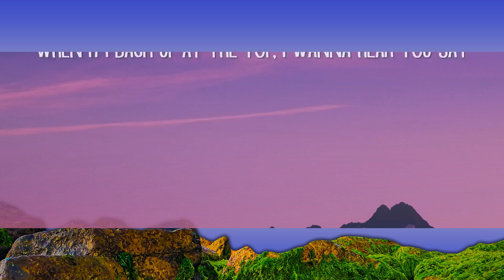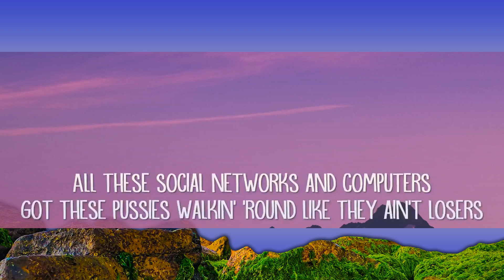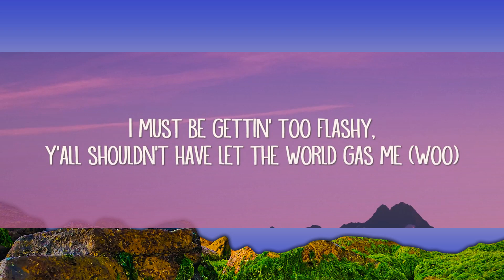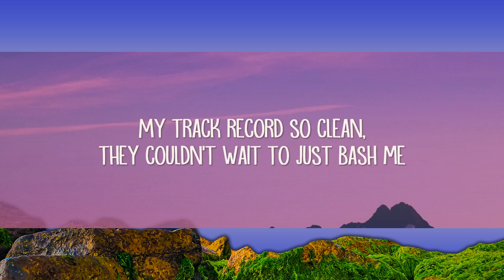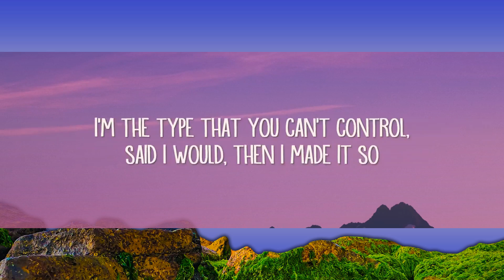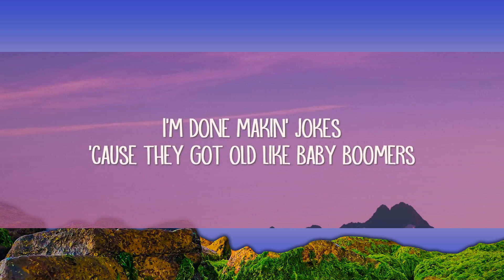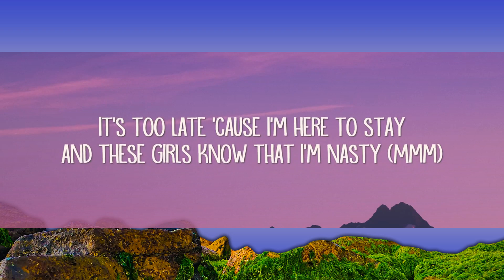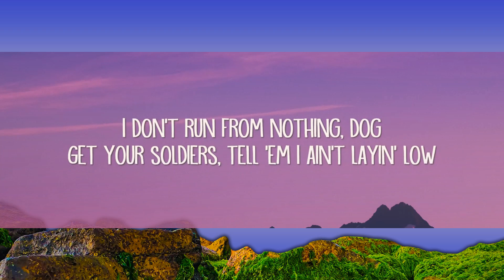Lil Nas X, Jack Harlow - Industry Baby (Lyrics) | 25 Min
Need a couple number onеs
Need a plaque on every song
Need mе like one with Nicki now